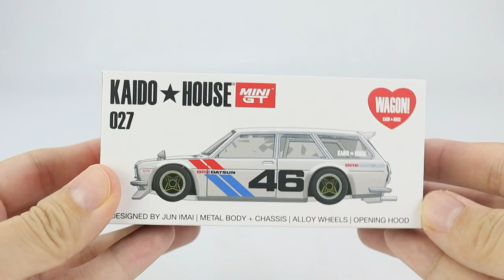MINI GT [ Kaido House x MINI GT ] Datsun KAIDO 510 Wagon BRE V2 (KHMG027) Diecast car model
MINI GT [ Kaido House x MINI GT ] Datsun KAIDO 510 Wagon BRE V2 (KHMG027) Diecast car model available now
CarLoverDieCast - MINI GT China Sole Distributor